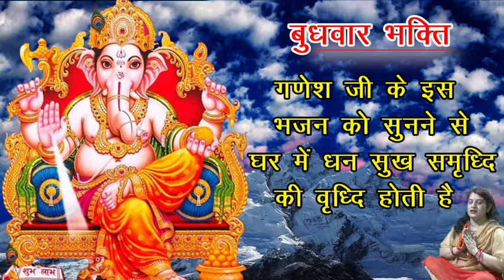शुभ बुधवार - गणेश जी के इस भजन को सुनने से आप के घर में धन सुख समृद्धि और सारे काम बनते चले जायेगे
Song - Ganpati Vighan Kro Sab Door
Album - Ganesh Ji Ki Aarti
Label - Lovely Bhakti
singer - Lovely , Satya sahgel